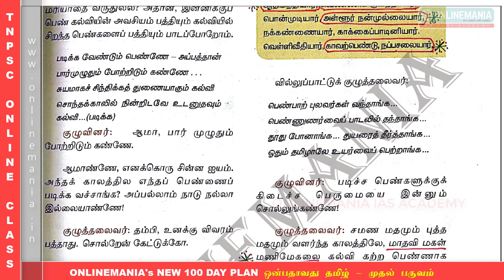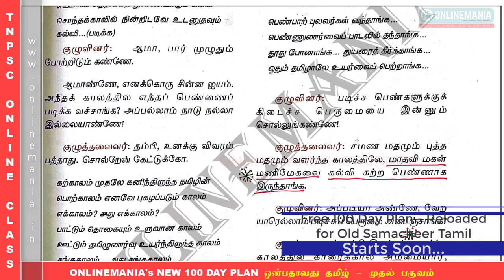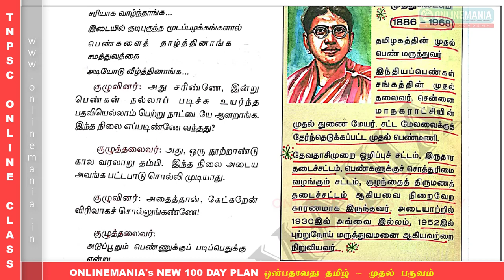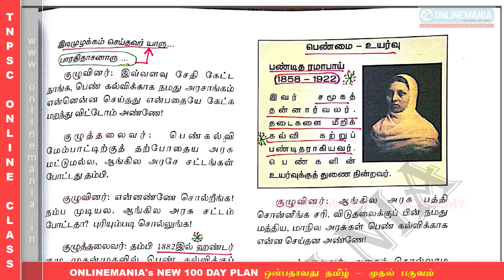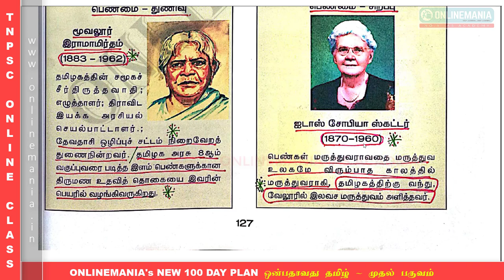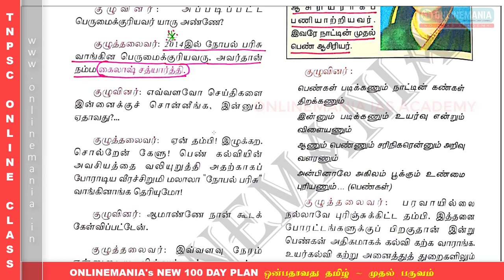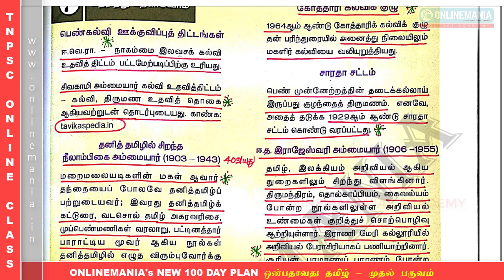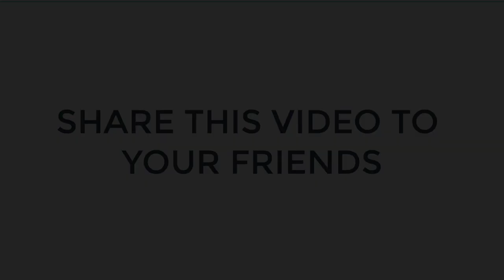#67 Onlinemania's New 100 Day Plan - 9th Std New Samacheer Tamil - Day 46 - Video 01